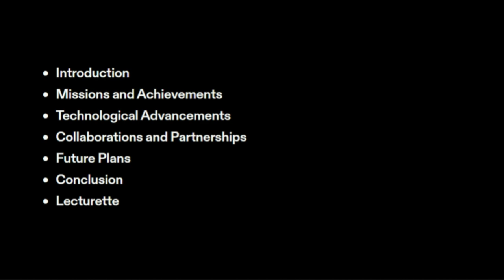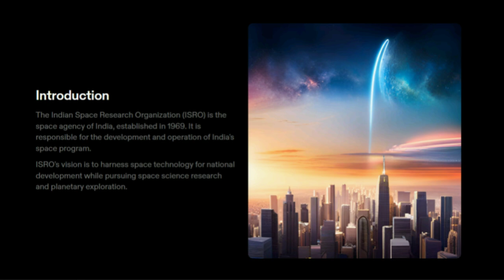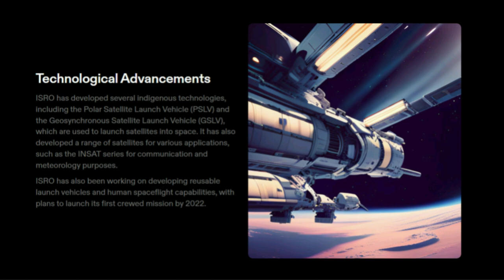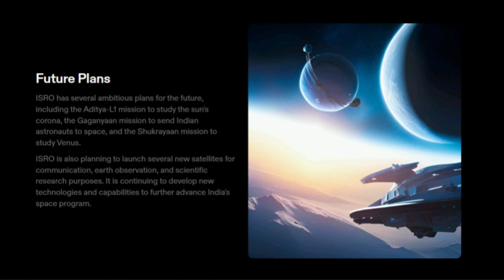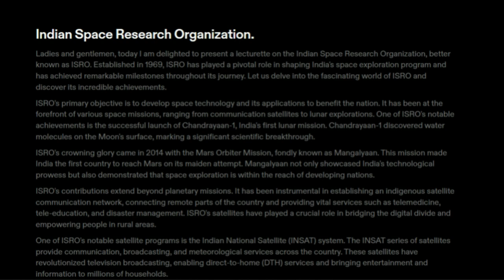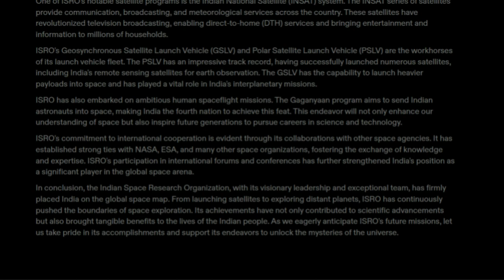Indian Space Research Organization | High level SSB lecturette topic | Explained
|| ISRO Explained || Most important SSB LECTURETTE || SSB INTERVIEW || SSB CRACK Strategy!
SSB Lecturette - ISRO - Explained. Most important SSB Lecturette of 2023